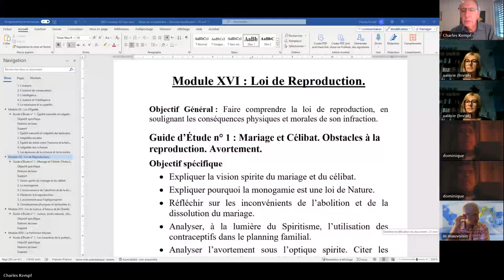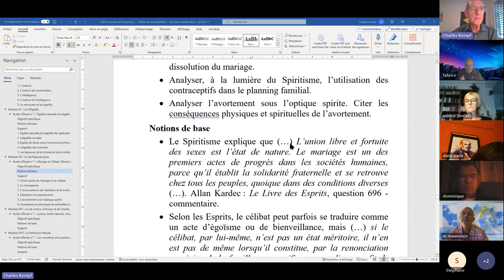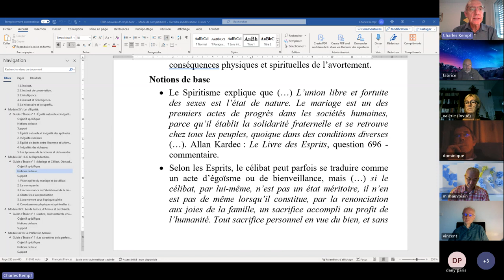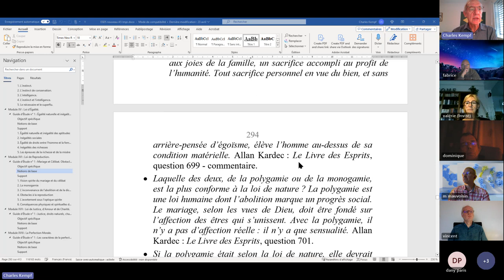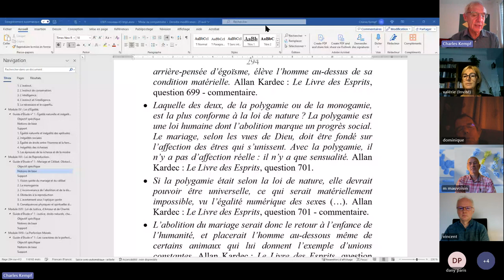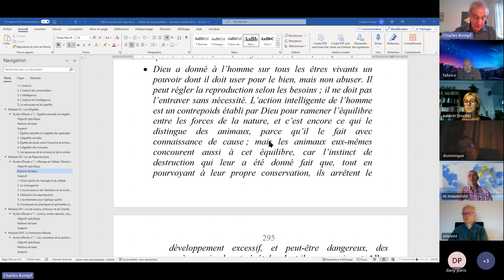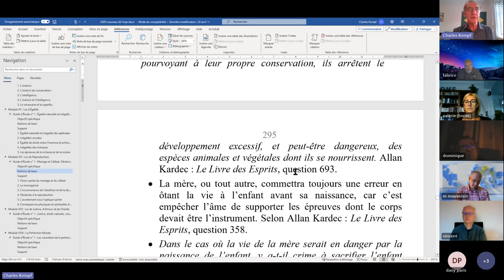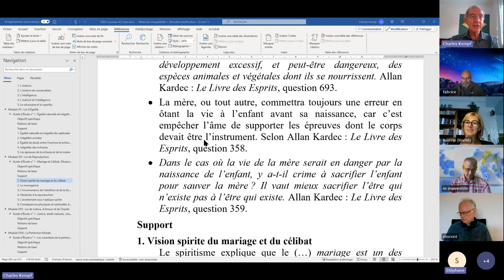ESPS 2023 10 15 XVI 1 Loi de reproduction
ÉTUDE SYSTÉMATIQUE DE LA PHILOSOPHIE SPIRITE - Module XVI - Loi de reproduction, n° 1 : Mariage et Célibat. Obstacles à la reproduction. Avortement.